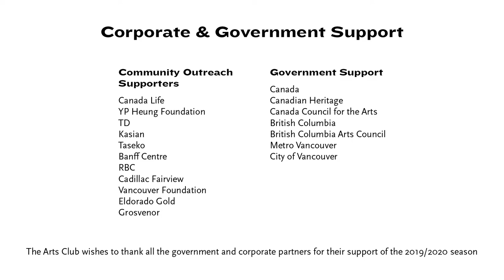Live from Home: Maki Yi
In today's Live from Home session, hear an excerpt from Maki Yi's one woman show Suitcase Stories! The show tells the journey of her leaving Korea, coming to Canada, and starting a life in theatre.

Maki played Umma in our tour of Kim's Convenience, which was cut short due to COVID-19.